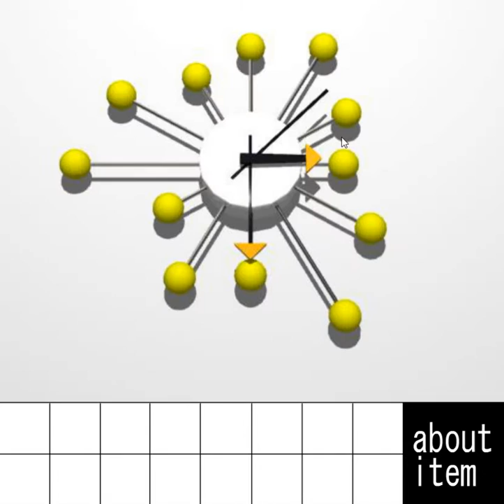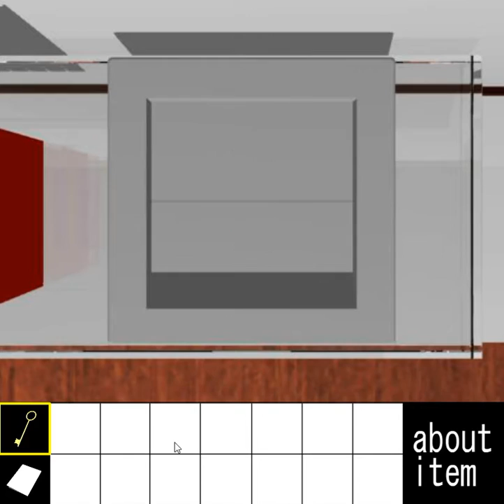[Yomino Kagura] Escape from the Room with a Gimmick 21 Walkthrough